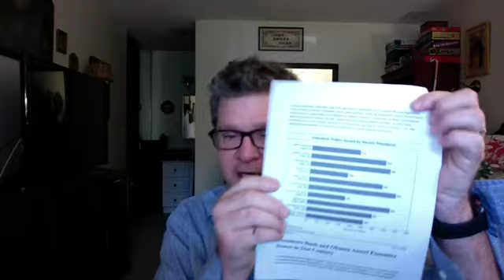Presidential Exectutive Power